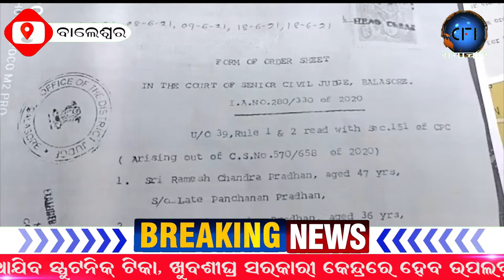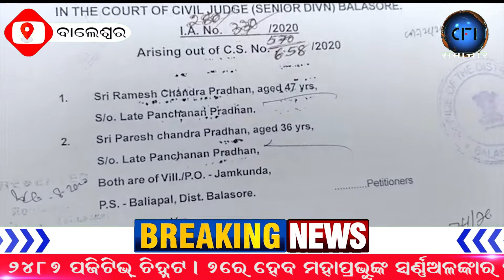ନିମ୍ନ ମାନର ବାଲି ବ୍ରିଜ ନିର୍ମାଣ !